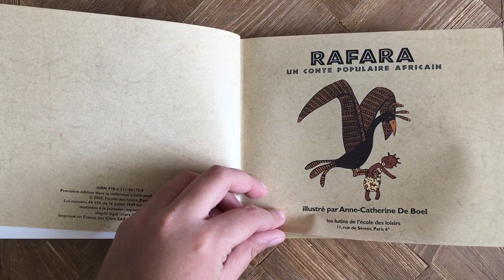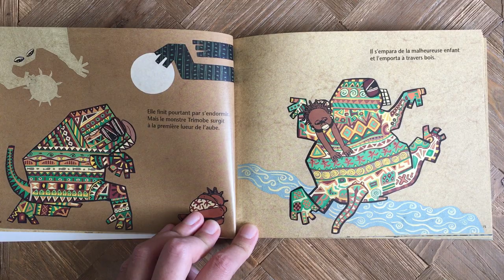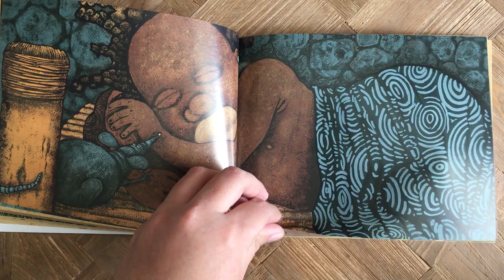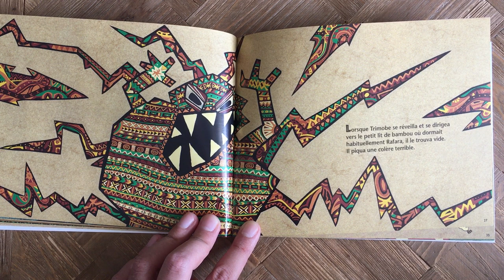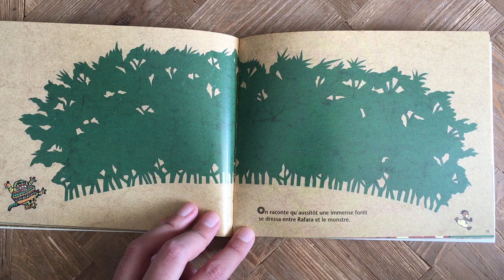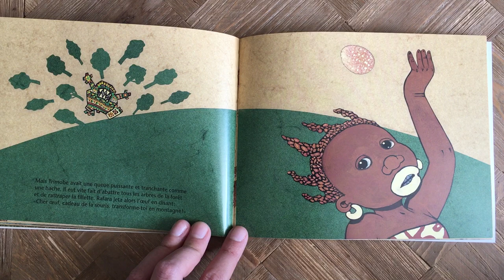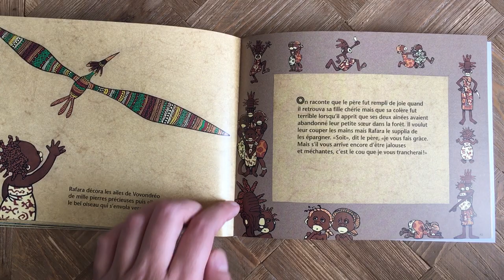Lecture : Rafara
Lecture de l'album "Rafara" de Anne-Catherine De Boel.